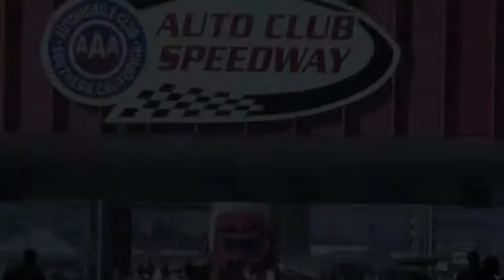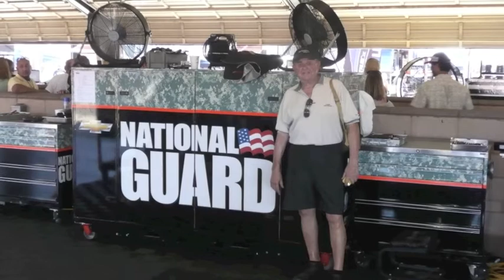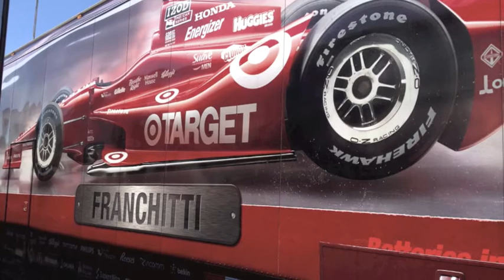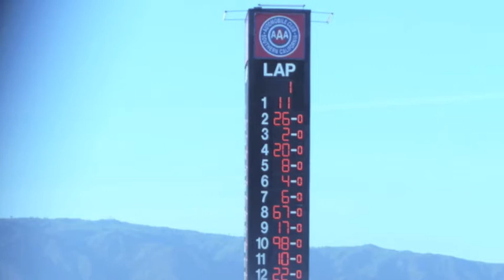1209 R and C Outing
1209 Fontana Indy Car Race